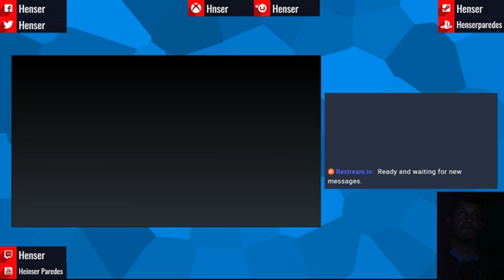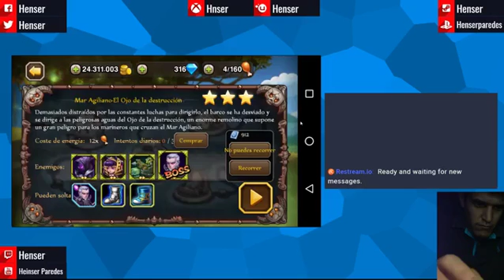Soul Hunters September, 12 Part 1